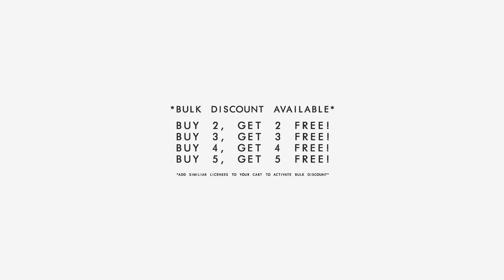J Cole Type Beat - "Dreams" With Hook Freestyle Type Instrumental Accent Beats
This is a emotional motivation storytelling type beat hip hop rap Instrumental you can freestyle on.
For more j cole type beats check out my youtube channel.